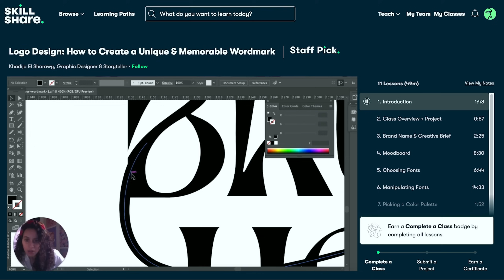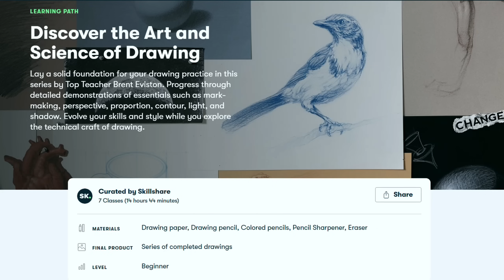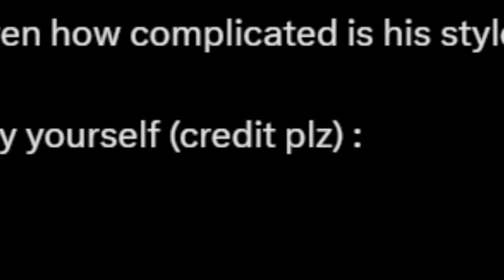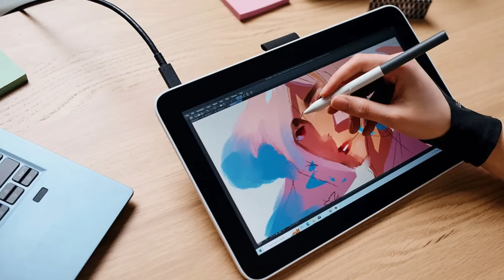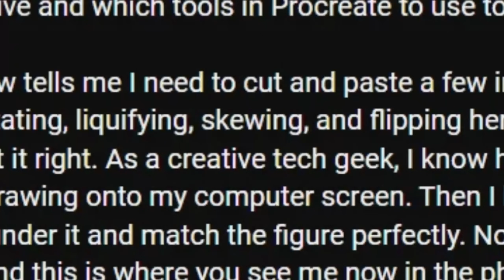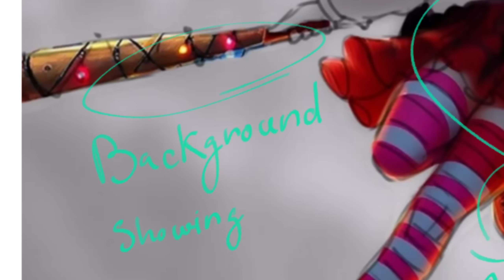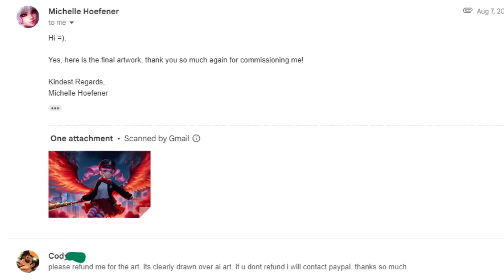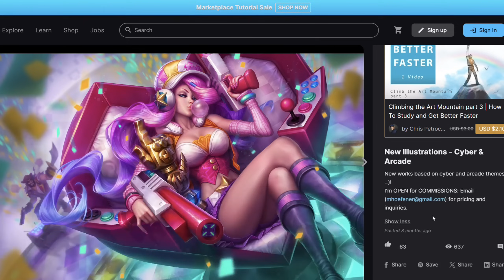Should You Fear AI?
Today's video discusses AI's impact on the job market, its shoddy ethics, ErgoJosh's stance on it, and Michelle Hoefener's Scam allegations.

Gaming channel: @GameiRIN